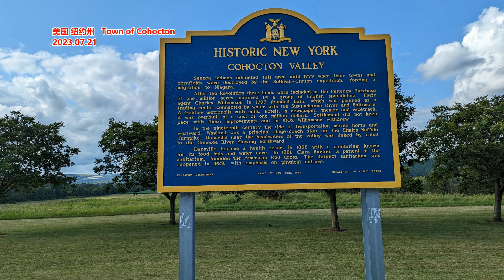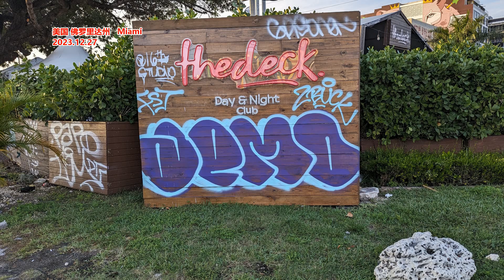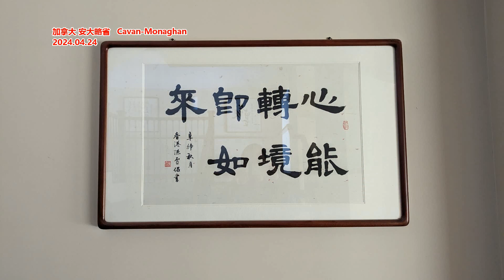北京房价回到2016年： 学区房单价跌两成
文章来源: 经济观察报
虽然促成了一笔二手房交易，但是做了8年房地产中介的王鹏还是有些忐忑。房子位于北京市东城区，是二环内一套105平方米的中层三居室。